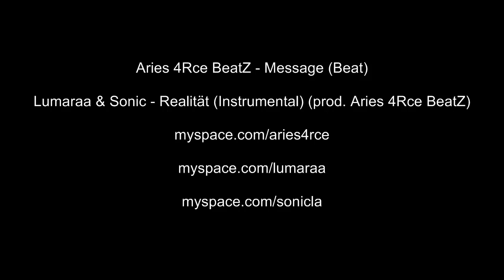[LUMARAA INSTRUMENTAL] - Realität (Aries 4Rce) Gangsta Beat - Hip Hop Rap FRAUENRAP / FEMALE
See also at the bottom of video description. / Siehe auch ganz unten in der Videobeschreibung.

Wem der Beat gefällt - weitersagen. ;P

Einige Daten zum Beat:
- Beat Produced by: Aries 4Rce BeatZ © (Ich)
- Mastering by: Aries 4Rce BeatZ © (Ich)
- 86 BPM
- Prod. 2011 - MARCH / MÄRZ
- 320 Kbit/s (MP3 / WAV)
- Genre & Beschreibung - Gangster Hip Hop / Rap zum Nachdenken mit Klavier (Piano) und Strings (Violin /Geigen Streicher)

Instrumental zum Song "Realität" feat Sonic und Lumaraa (prod. Aries 4Rce BeatZ)

MEINE FREE BEATS SAMPLER (BY. ARIES 4RCE BEATZ)

Möchtest du mehr Erfolg auf YouTube haben?
Werde noch heute Partner beim EXMGE YouTube Netzwerk und dir stehen sofort alle Partnerfeatures und Funktionen zur Verfügung.

KOSTENLOSE VERWENDUNG OHNE NUTZUNGSLIZENZ?!:
Ihr dürft meine Musik äußerst gerne als Hintergrundmusik für eure Videos (einschl. monetarisierte YouTube Videos) oder sonstige Projekte nutzen.

KOMMERZIELLE NUTZUNG / LIZENZ?!:
Dein Vorteil?
Eine unbegrenzte und kommerziell nutzbare "Lease" Lizenz für jegliche Projekte in höchster Studio Qualität!
Des Weiteren kann das Instrumental-Arrangement (Aufbau & Länge) nach deinen Wünschen angepasst werden. :)

ENGLISH / ENGLISCH

FREE USE WITHOUT LICENSE?!:
You are allowed to use my music as background music for your videos (including monetized YouTube videos) or other projects.

COMMERCIAL USE / LICENSE?!:
Your advantage?
An unlimited and commercial purposes "Lease" license for any project - in highest studio quality!
Furthermore, the instrumental could be adjusted according to your wishes.